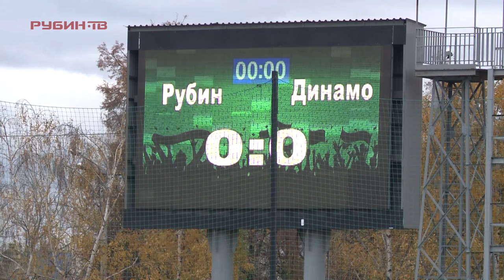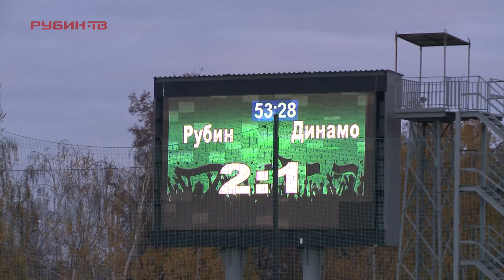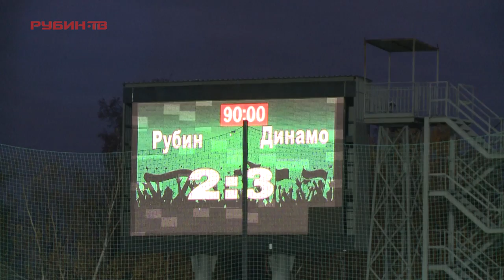"Рубин-М"- "Динамо-М". Обзор матча